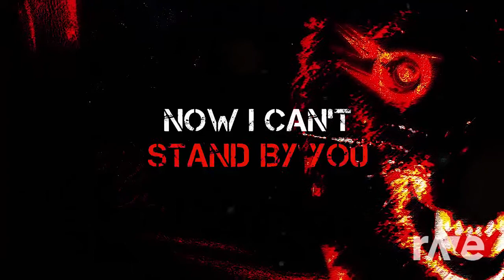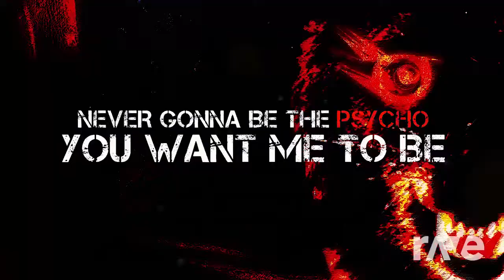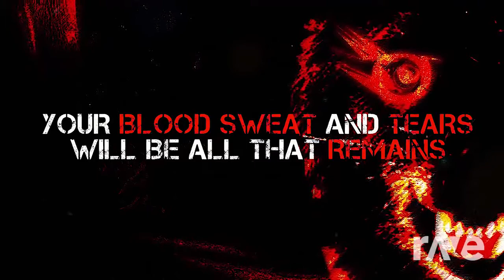undertale and DAgames mashup (I AM THE PATH OF GENOCIDE) Mashup RaveDJ